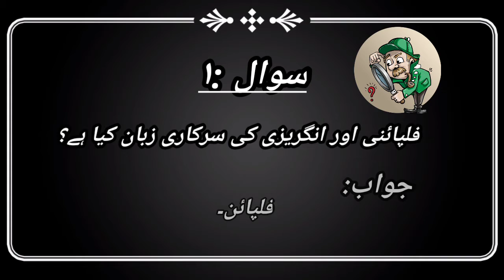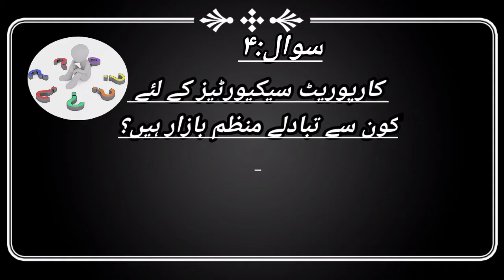"دری"اور"پشتو"کا سرکاری زبان کیا ہے؟🌹🌹General Knowledge👈🌹Question Answers🌹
THIS VIDEO IS ABOUT GENERALEDGE QUESTION WHICH COMES IN EVERY TEST WHICH GIVE YOU HELP IN ANY TEST..ONLION TEST.NTS##

GENERAL KNOELEDGE QUESTION ANSWER##